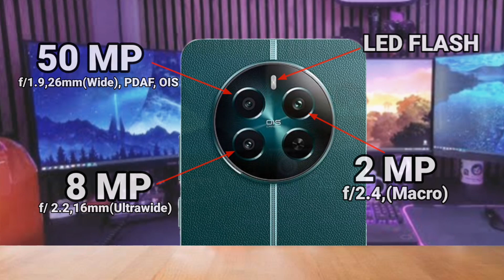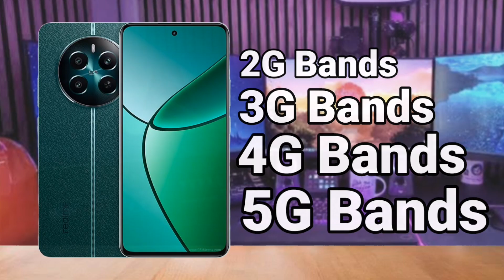REALME 12 PLUS VS TECNO CAMON 20 PRO 5G - FULL COMPARISON | DISPLAY | PERFORMANCE | CAMERA | PRICE